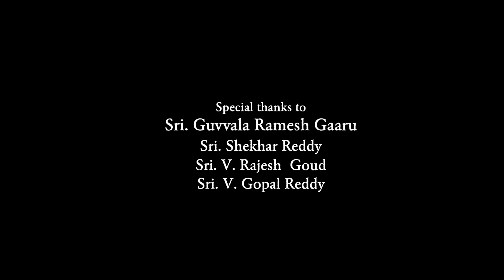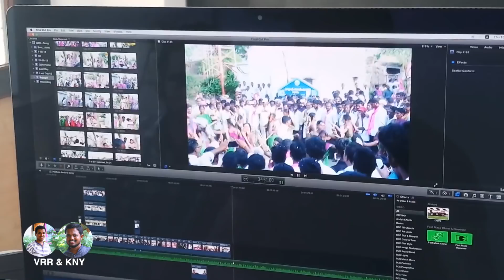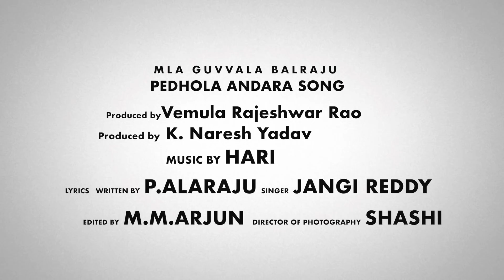MLA Guvvala Balaraju Birth Day Song